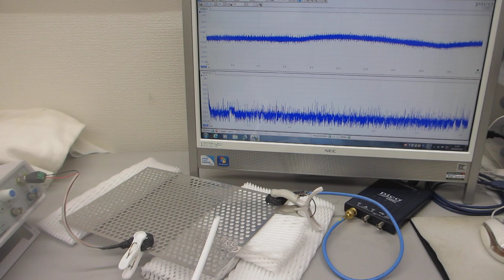超音波伝搬実験（ステンレスパンチング板の表面を伝搬する弾性波の相互作用）